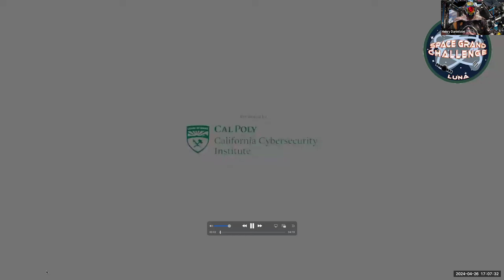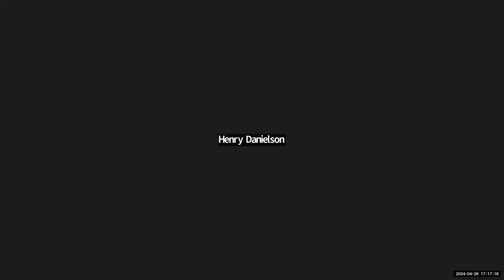Space Grand Challenge 2024 Opening Ceremony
On April 26, the 2024 Space Grand Challenge Mission Luna opened with Henry Danielson sharing important game information and special remarks by Lt. Col. Jacob Majewski, U.S. Space Force (USSF), Commander of the 65th Cyberspace Squadron.

Speakers:
Lt. Col. Jacob Majewski, U.S. Space Force (USSF), Commander of the 65th Cyberspace Squadron
Henry Danielson, Technical Curriculum Developer, California Cybersecurity Institute, Cal Poly